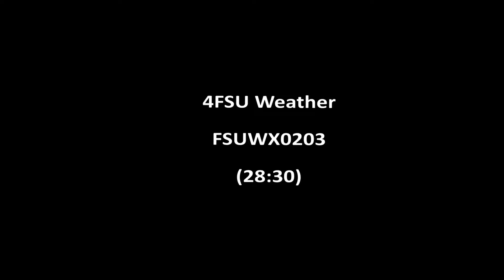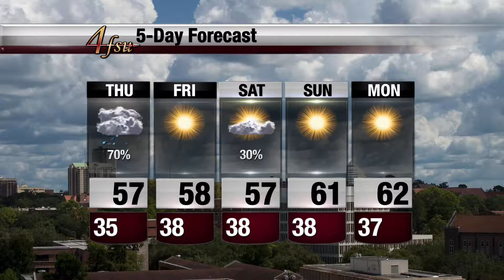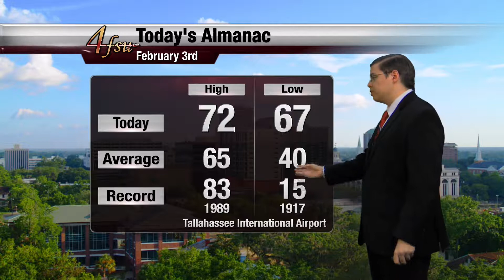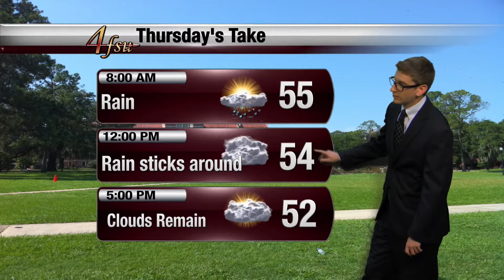FSU Weather: February 3, 2016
The FSU Weather show from Wednesday, February 3, 2016

FSU Weather is broadcast live every weeknight at 6pm on 4FSU, Comcast Channel 4 to the Tallahassee viewing area, and FSU Cable Channel 78.1. The show is broadcast from the FSU Weather Studio on the Florida State University campus in Tallahassee, Florida.

The February 3, 2016 show features the following on-air FSU Weather meteorologists and student meteorologists:

Casey Cloud
Matt Reagan
Nicole Steeves
Colleen Peterson
Ulises Garcia